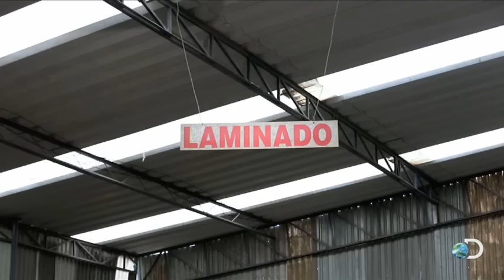Limo Camaro: paseo de quinceañeras con estilo | Mexicánicos | Discovery Latinoamérica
El Camaro 2015, un coche deportivo, debe ser convertido en una limusina para quinceañeras. Los Mexicánicos tienen sólo tres meses y deben satisfacer marido y mujer. Ve más episodios

Un Camaro 2015 amarillo llega al taller de Martín Vaca, pero la misión es transformar totalmente el auto: los Mexicánicos deben convertir el coche en una limusina de fiestas en tres meses. Para eso, es necesario desbaratar el vehículo, hacer el corte preciso, extender tres metros, laminar la extensión y fabricar las puertas. ¿Harán todo en tiempo?

Grabada enteramente en Guadalajara, México, MEXICÁNICOS  muestra los retos de ingeniería y creatividad a los que se enfrentan Martín Vaca y sus colaboradores en la creación de autos únicos. Mientras tenga ruedas y motor, no hay transformación imposible para Martín y su equipo, y es así como crean diseños nunca antes vistos, como un avión Boeing 727 convertido en limusina, o un vehículo en forma de chile creado para promocionar una destilería.